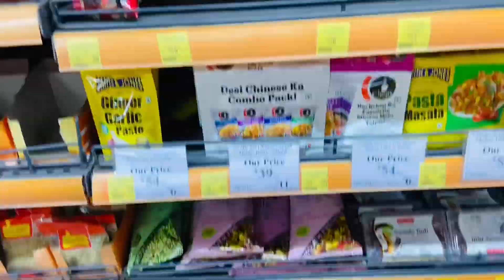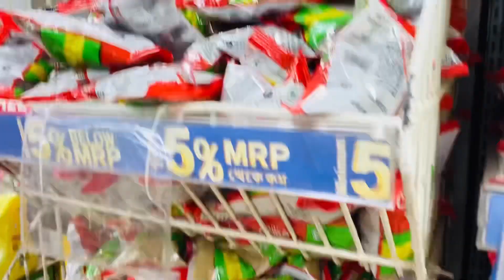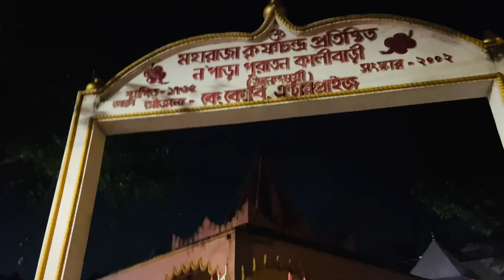Amabassya Pujo te Amra Thakur er Vog Ranna korlam 🙏🙏